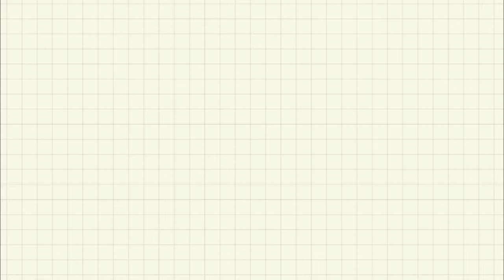LET'S START || KARNI MATA MANDIR || RAT TEMPLE || TIBETAN VLOGGER 2022